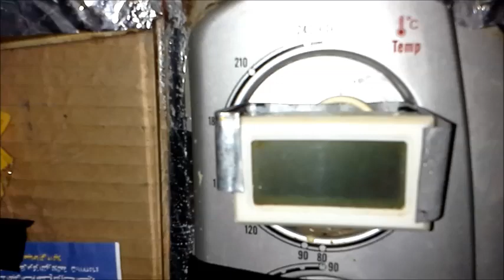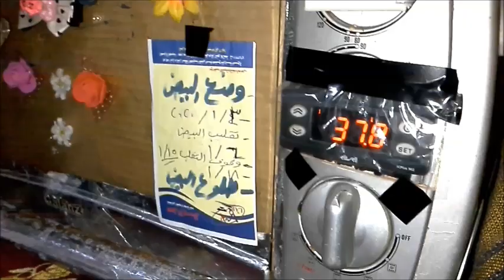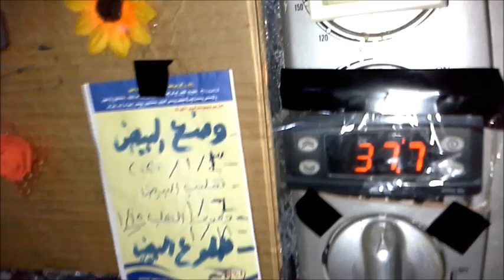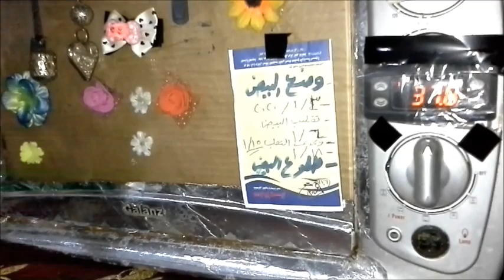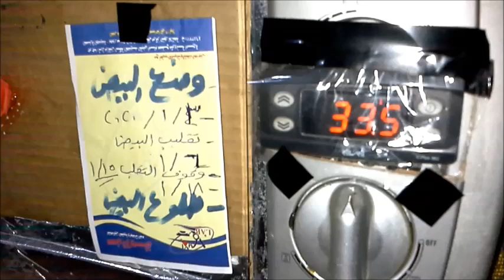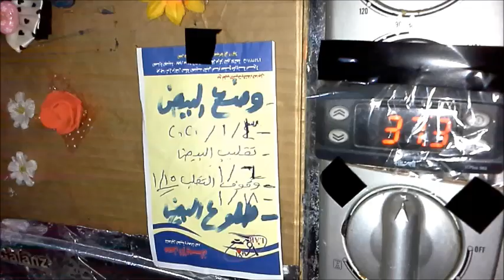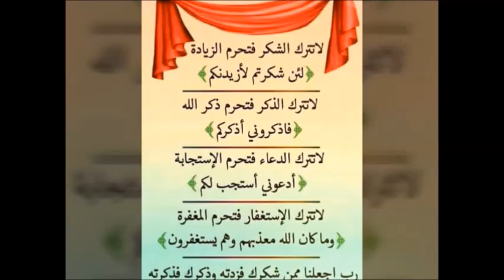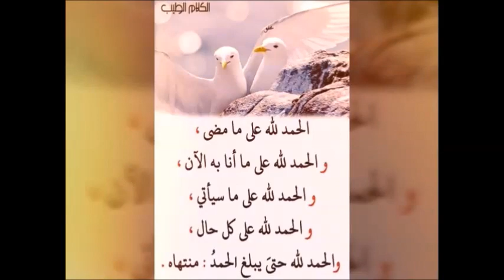المكان الصحيح لوضع حساس التيرموستات الدجيتال لاخذ افضل درجة حرارة للبيض ونجاح مشروعك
خطوات عمل فقاسة بيض لفقاسة البيض عدة أجزاء ويمكن صنعها بالطريقة التالية:[٢] صناعة البيت الخشبي (الهيكل الخارجي): وذلك باستخدام قطع خشبيّة على شكل صندوق مثبّت بمسامير. قاعدة الفقاسة: وهي عبارة عن شبك يوضع لحماية الصيصان من السقوط في الماء المتجمع أسفل الفقاسة، ولكي يبقى هذا الماء نظيفاً. واجهة لمراقبة البيض: وتكون عادةً نافذةً زجاجية صغيرة، وللتهوية نترك ستّ فتحات صغيرة. مصباح كهربائي: للحفاظ على درجة حرارة الحاضنة أو الفقاسة، يتمّ وضع مصباحين بقدرة 60 واط، يثبّتان على جدار الحاضنة من أعلى بشكل متقابل، وكبديل للمصباح يمكن استخدام سخّان للحصول على درجة الحرارة المناسبة. المروحة: تستخدم لتوزيع الحرارة داخل الحاضنة، بحيث تكون مثبتة في منتصف الحاضنة ومواجهة للمصباحين. حامل البيض: يمكن استخدام أسلاك قوية على شكل شبكة لوضع البيض عليها، ويتمّ تثبيت مسمارين على طرفي الحامل لتسهيل حركته. مقياس حراري: مهم جداً لمعرفة درجة حرارة الفقاسة، حيث تكون (99-100) درجة فهرنهايت، وتقلّ درجة واحدة في الأيام الأخيرة، ونستطيع استخدام الثيرموستات (منظّم حراري)؛ لضبط الحرارة داخل الفقاسة، حيث يقوم بقطع الدائرة الكهربائيّة عند درجة حرارة معيّنة. طريقة استخدام الفقاسة لمعرفة كيفية استخدام فقاسة البيض يمكنك ذلك من خلال النقاط التالية:[٣] كيفية الاعتناء بالبيض داخل الفقاسة: يقلب البيض بشكل مستمر من مرتين إلى ثلاث مرات يومياً حتى اليوم الثامن عشر، ويمكن وضع إشارة أو رقم على كلّ جهة من البيضة؛ لتسهل علينا عملية التقليب، ولضمان أنّ جميع البيض يتمّ قلبه بانتظام، وأيضاً عدم خلط البيض القديم مع الجديد، أو كتابة التاريخ على كلّ بيضة لكي نعرف موعد فقسها. مدة التفريخ: مدة تفريخ الدجاج 21 يوماً، يبدأ الفقس من اليوم الثامن عشر وفي حينها نكون قد جهزنا لهم حاضنات أو صناديق خاصة، تحتوي على مصباح في السقف بقوة 25 واط كحد أعلى. تخزين البيض: يمكن تخزين البيض وتجميعه قبل وضعه في الفقاسة، على أن يوضع في مكان درجة الحرارة فيه عشرون درجة مئوية، وأن لا تزيد مدّة التخزين عن سبعة أيام. التعقيم: يجب أن تكون الفقاسة معقّمة ونظيفة قبل وضع البيض داخلها، وذلك بغسلها بالمطهرات المخفّفة بالماء. تطهير البيض: وذلك يتم عن طريقتين: إما مسح البيض بمادة مطهرة، أو وضع البيض لمدة ثلاث دقائق في الماء المطهر (المعقم). الفحص الضوئي للبيض: ويتم ذلك بوضع مصباح يدوي على البيضة في غرفة مظلمة، عندها نميز البيض المخصب من البيض غير المخصب (الفاسد)، حيث يكون الجنين لونه أحمر ويشبه العنكبوت، أما البيض غير المخصب فيكون لون الجنين بنياً غامقاً أو مائلاً للسواد، وملتصقاً بالقشرة ولا يتحرّك. تجفيف الفراخ: بعد فقس البيض تبقى الفراخ داخل الفقاسة لبعض الوقت؛ حتى تجفّ تماماً، وبعدها تنقل للحاضنات.